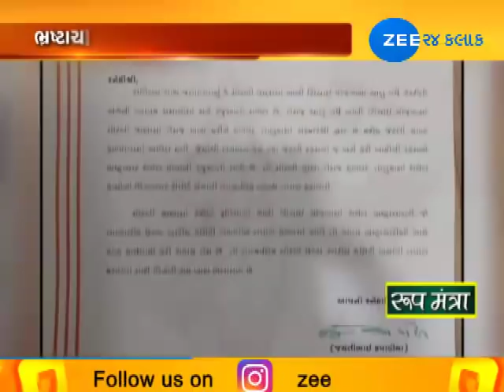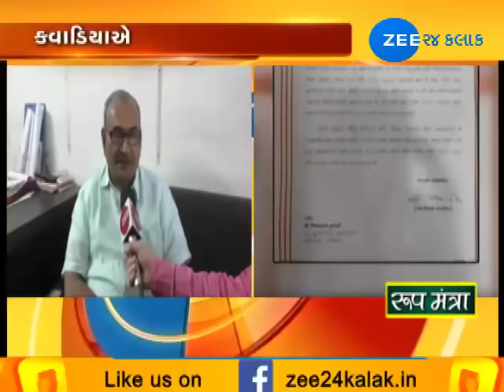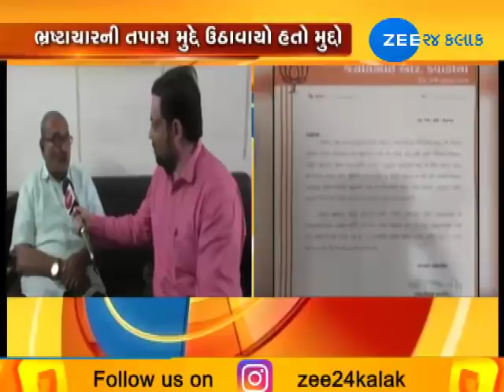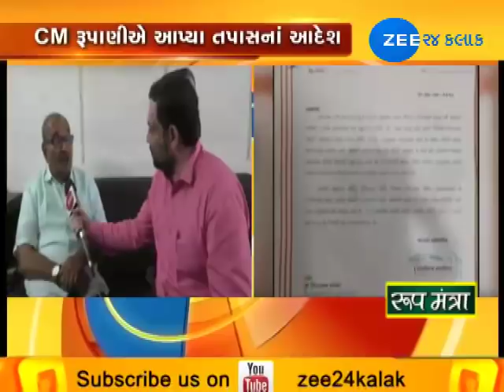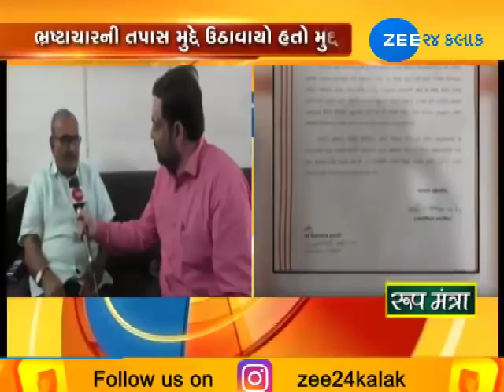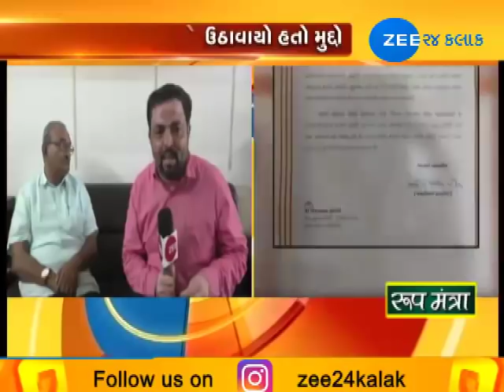What MLA Jayantibhai Kavadiya wants to say on irrigation scam? - Zee 24 Kalak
What MLA Jayantibhai Kavadiya wants to say on irrigation scam?